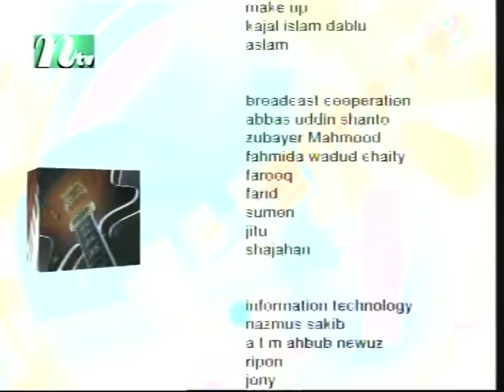Rojoni Hoish Na Oboshan - Bari Siddique (Live Version)